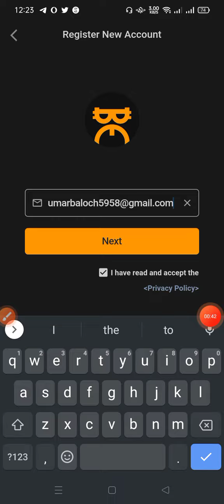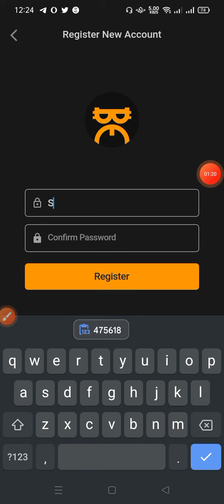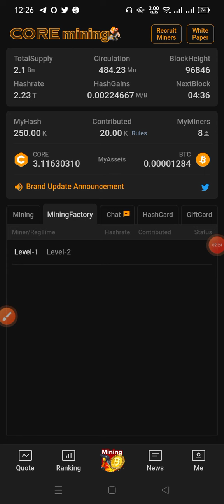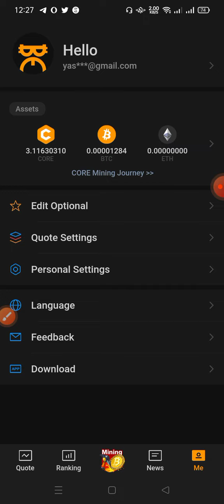New Free Core Mining App|| 1 Core =1000$😱|| Limited Time|| Double Earnings App 🤑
My what's app No👍⬇️
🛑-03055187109